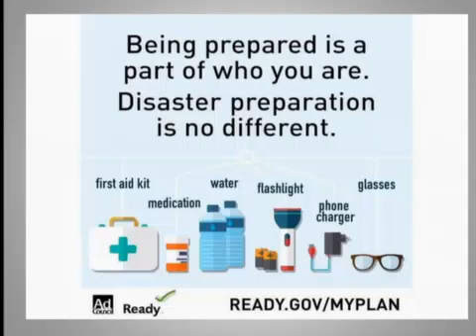Town Council Work Study Meeting CANCELED DUE TO WEATHER - 02/21/2019